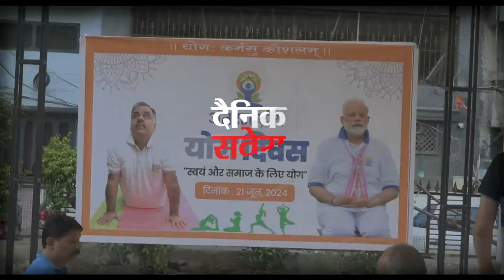Exclusive:ਅੰਤਰਰਾਸ਼ਟਰੀ ਯੋਗ ਦਿਵਸ ਮੌਕੇ BJP ਮਹਾਮੰਤਰੀ Tarun Chugh ਵੱਲੋਂ ਲੋਕਾਂ ਨੂੰ ਨਿਅਮਤ ਯੋਗ ਕਰਨ ਦਾ ਸੁਨੇਹਾ